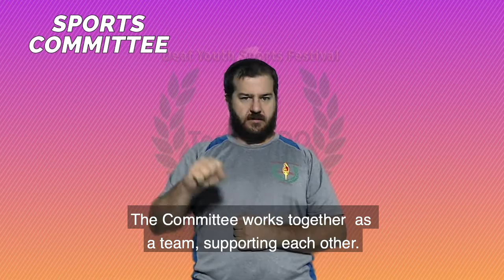Sports Committee Explain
Daniel explains for volunteer to understand what Sports Committee duty. click on volunteer. Print paper then fill out and check sports. Mail application.